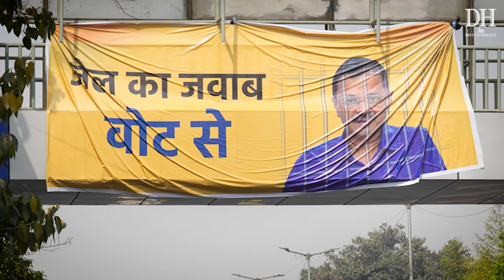Jailed Delhi CM Arvind Kejriwal's wife Sunita Kejriwal to campaign for AAP in Gujarat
Sunita Kejriwal May Campaign For AAP In Gujarat | Kejriwal In Tihar | Lok Sabha Election 2024 | Sunita Kejriwal Breaking News |